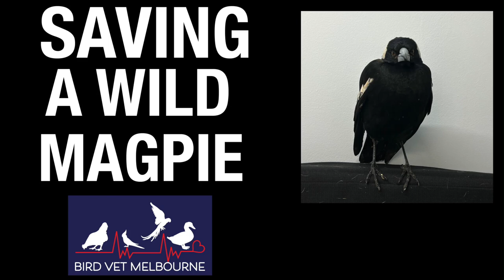Injured Magpie that can't fly at Bird Vet Melbourne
We see a lot of wildlife at Bird Vet Melbourne.  This injured magpie is one of the lucky ones.  Unable to fly, he was brought to the clinic for assessment and treatment.
Avian vet, Dr Phil Sacks and his team, take us through the case, as it unfolds.

Bird Vet Melbourne
128 Highbury Rd, Burwood, Victoria, Australia. 3125
pet-shop.au